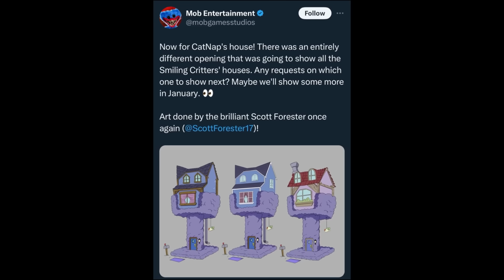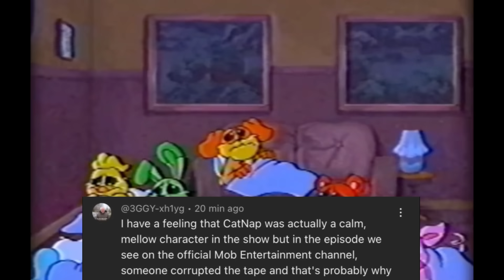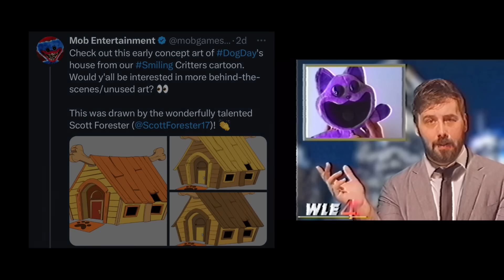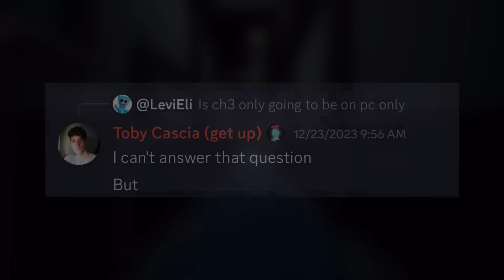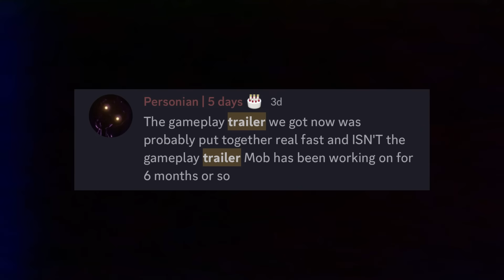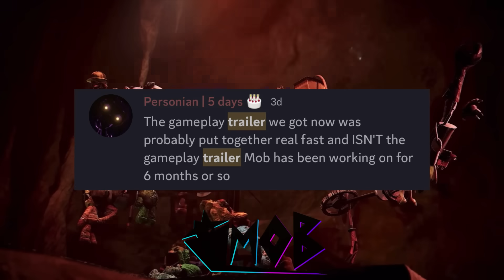Smiling Critters EPISODE 2 Update (Poppy Playtime Chapter 3)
Thumbnail Credit- jeangonzal73, Myui-Mo, Motyagames, Gamerjoob

Mob Entertainment just released a new ARG teaser related to Poppy Playtime Chapter 3. POPPY PLAYTIME ALL CHARACTERS Chapter 1-2. The new trailer for Poppy Playtime Chapter 3 released so we NEED to talk about it. Now that Mommy Long Legs is seemingly gone, Poppy herself is still as elusive as ever, and Huggy Wuggy is still there being Huggy - what else can we expect from this new chapter? Will we FINALLY face Bron? That seems to be the big hint... which is why I think they are playing us. PJ Pug-A-Pillar, Candy Cat, Boogie Bot, Huggy Wuggy, Mommy Long Legs, Poppy Playtime, Kissy Missy, Bron the Dinosaur, Bunzo Bunny and Cat-Bee. Kick-me-Paul Owen the Oven Pet Stone Sunni Buddi Barrel o'Huggys Surprise Hare Love dog, poppy playtime chapter 3 release date sheeprampage poppy playtime
Mascot Toys
Non-Mascot Toys
Rejected Toys
Additional Toys
ArtWork
Posters
Jumpscares

Smiling Critters

CHAPTERS

0:00 Behind the Scenes
1:25 What to Expect..
3:45 New Chapter 3 Reveals
5:47 Poppy Playtime’s New Project
6:33 The Next Trailer!
7:46 New Leaks